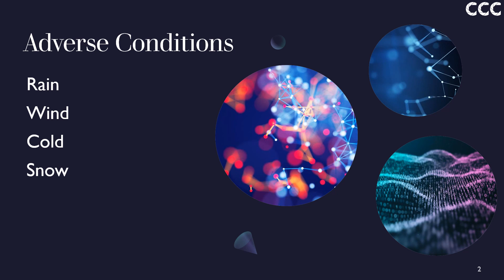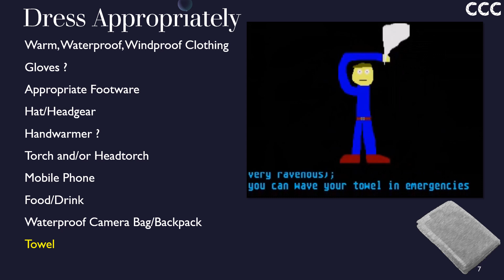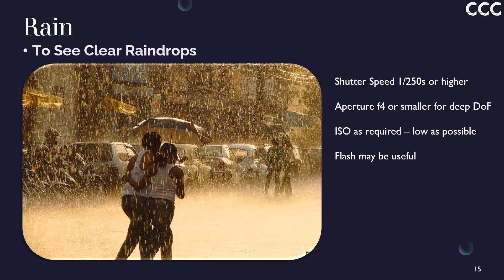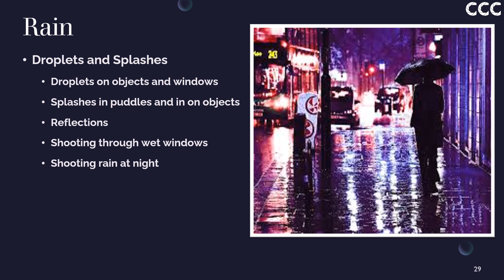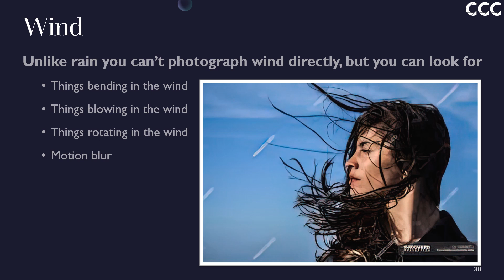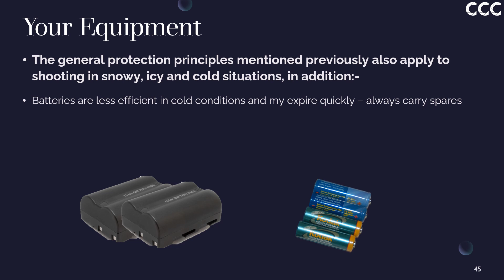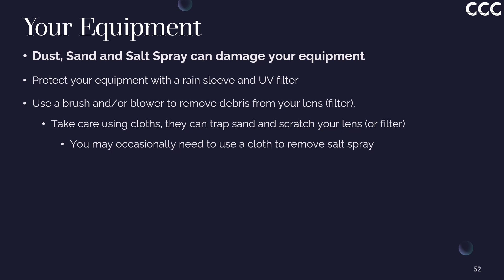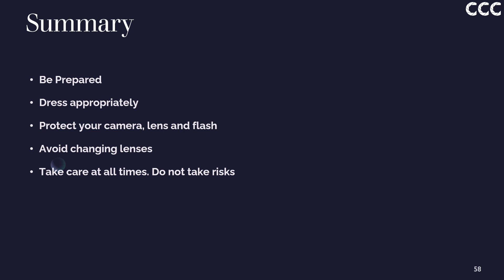CCC Shooting in Adverse Conditions